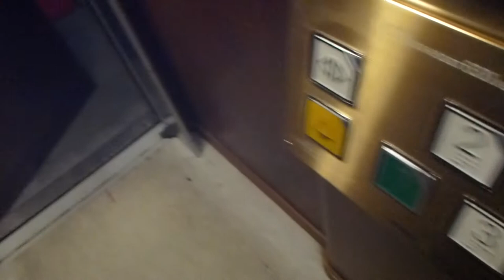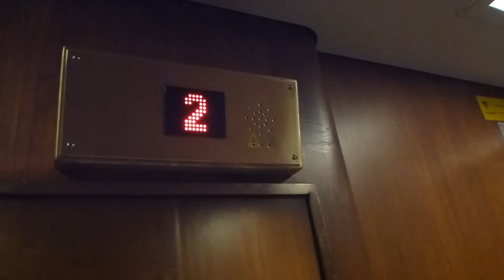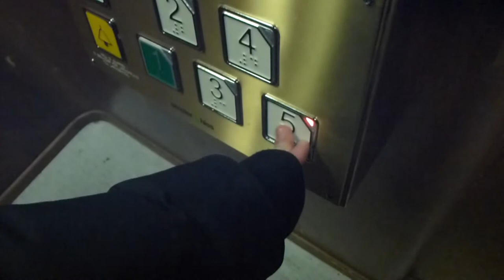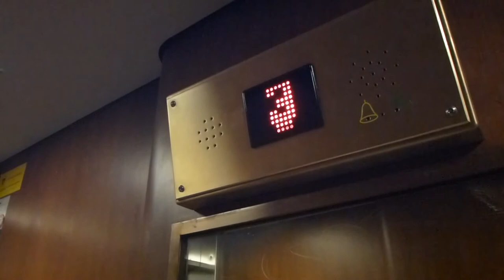MODDED!! Locked off Amsler Hiss mod. Traction Elevators @ Medborgarhuset